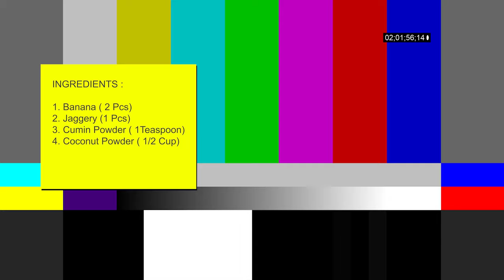Ethapazham (Banana) Jam(Varattiyathu) Malayalam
Ingredients:
1. Ethapazham (2 or 3 Numbers)
2. Jaggery  (1 Medium Size)
3. Cumins (1/2 Teaspoon)
4. Coconut Powder ( 1/2 Cup)
5.Ghee (2/3 Teaspoon)
6.Cardamon powder (1/2 Teaspoon)